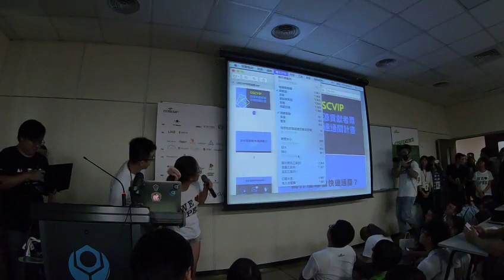[COSCUP 2019] TR313 Day2 lightning talk13